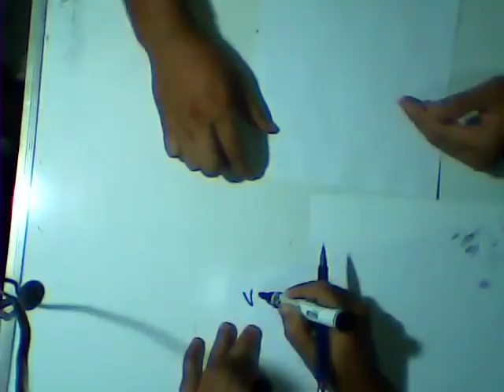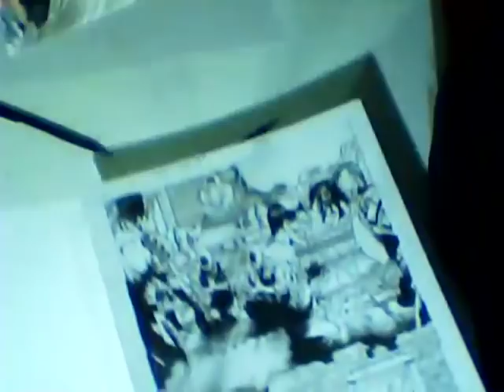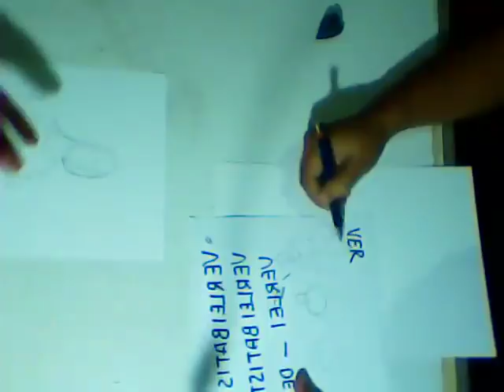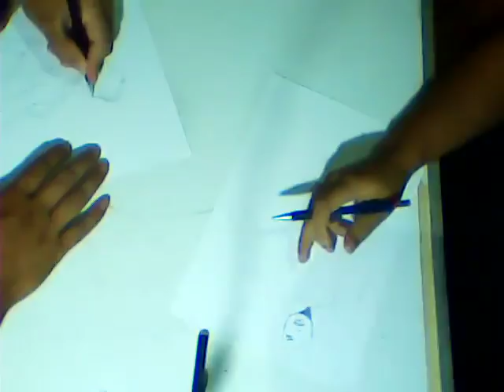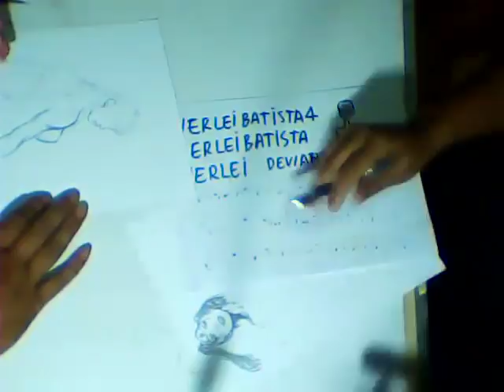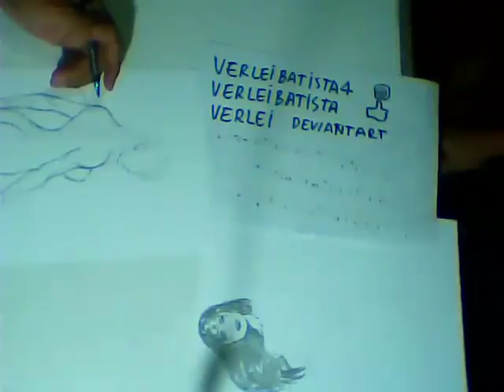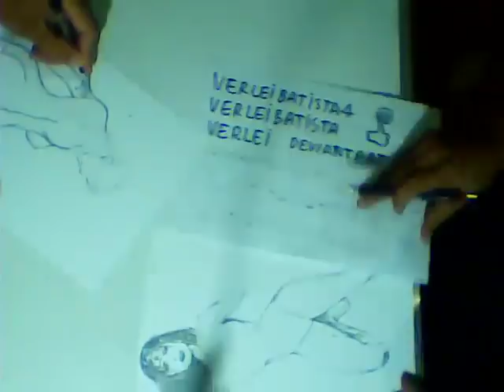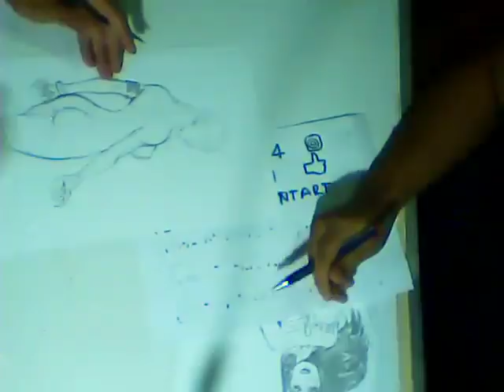DESENHANDO PERSONAGENS FEMININAS (LIVE ) Eric Blake Art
Olá Desenheiros no video de hoje LIVE desenhando personagens femininas, confiram.

Página no Facebook:
 Valeu galera ;)